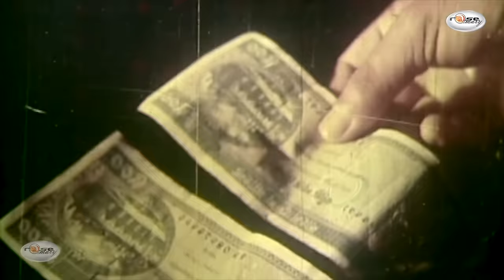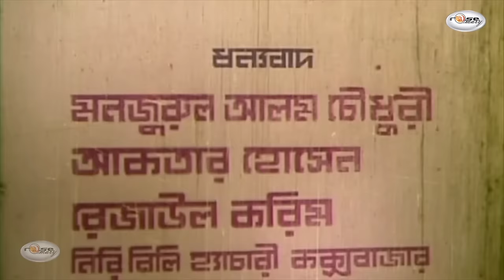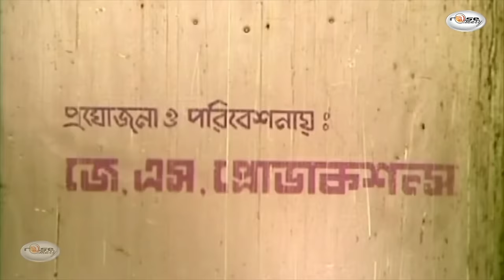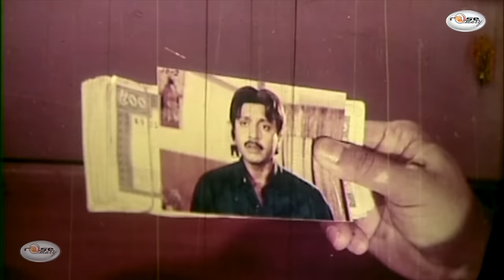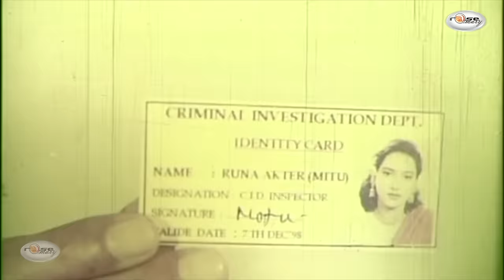Goriber Somman | গরিবের সম্মান | Bangla Full Movie | Rubel, Eka | Shahin Alam, Mitu | Humayun Faridi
Presenting bangla full lenth garam masala movie “Goriber Somman | গরিবের সম্মান”.This Movie Script, Dialogue, Screenplay & Directed by:"Gazi Jahangir" by Rosemary. We produce all kinds of movie videos on this channel.

Label : Rosemary

Bangla Movie: Goriber Somman | গরিবের সম্মান
Starring: Rubel, Eka, Shahin Alam, Mitu, Dildar, Jaky, Cita, Khaleda Akter, Rasheda Chowdhury, Shiraj Haider, Shakha, Kala Aziz, Pinky, Soshi, ATM Shamshuzzaman, Humayun Faridi & Many more..
Label: Rosemary